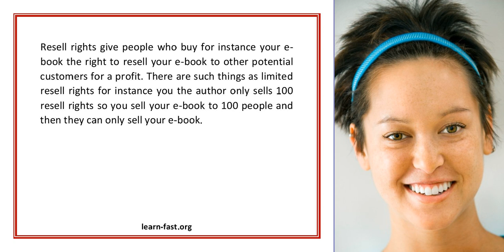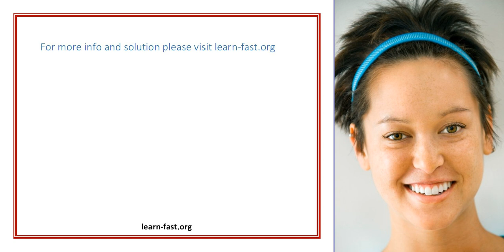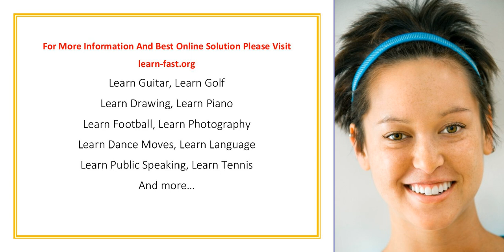Sick Of Your J o b Learn How To Make Money With Resell Rights